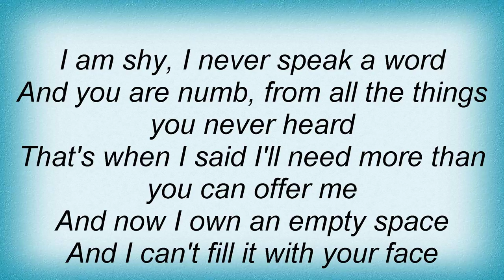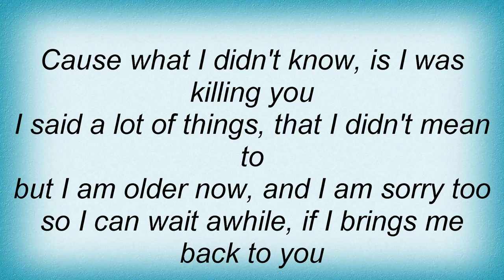Athenaeum - What I Didn't Know Lyrics_1